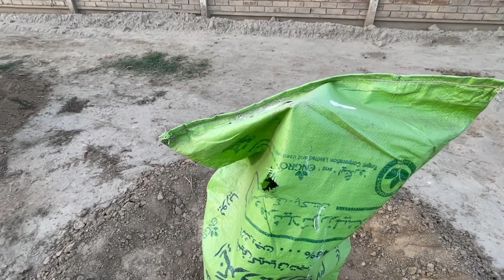My Farmhouse Tunnels Jan 8 cucumber flowering فارم ہاوس اور ٹنل - کھیرے کے پھول لگ گۓ ـ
This is the fourth week of Sunday Vlog where I update on the progress of the plants and my farmhouse which is located near Multan. Its interesting to see the plants grow mashAllah.  Flowering has started Alhamdulillah.  There are also a few other updates as well.